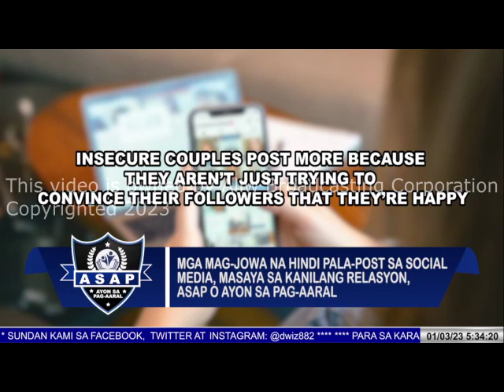MARCH 1, 2023 PINOY GISING